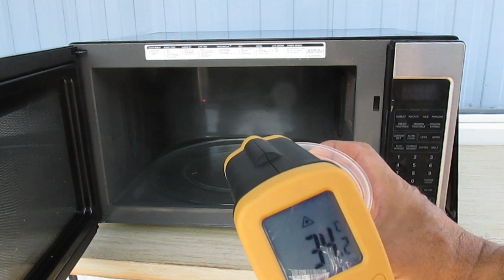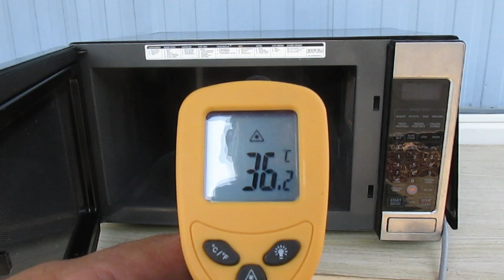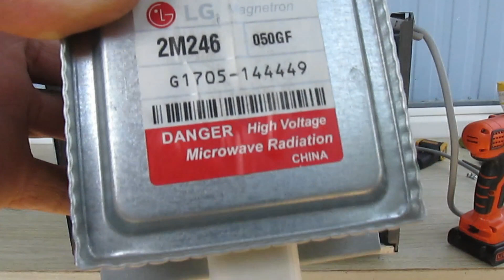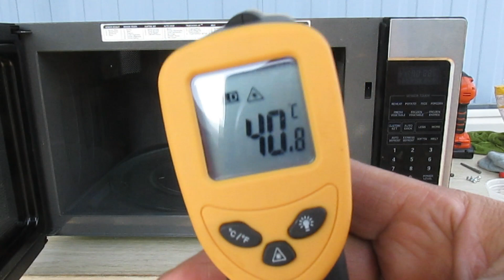Microwave L-G LCRT2010ST CALIENTA MUY POCO CASI NADA